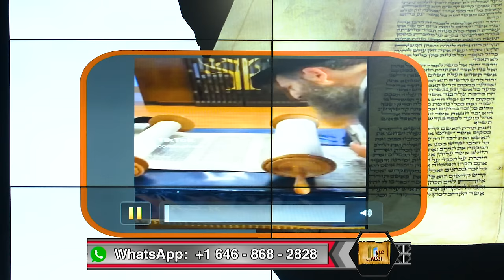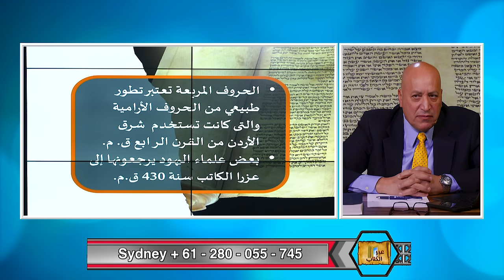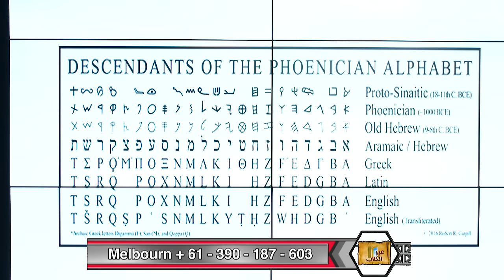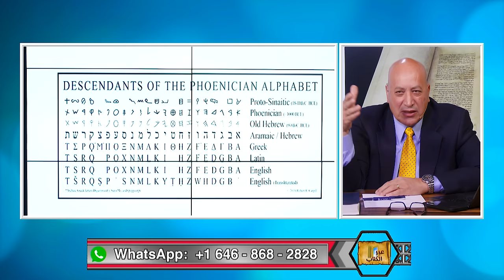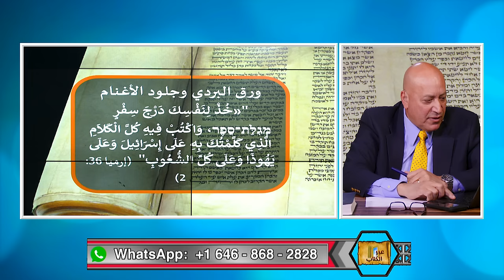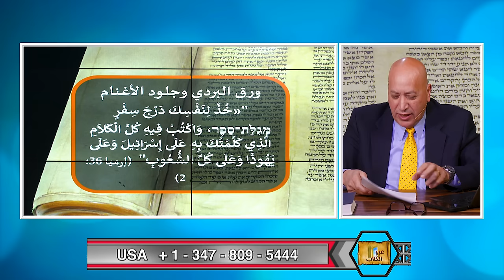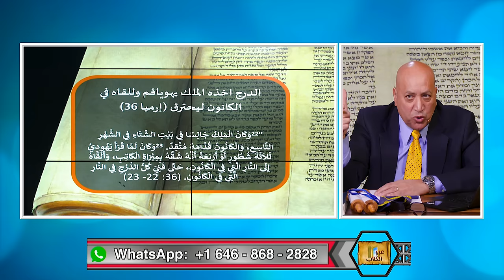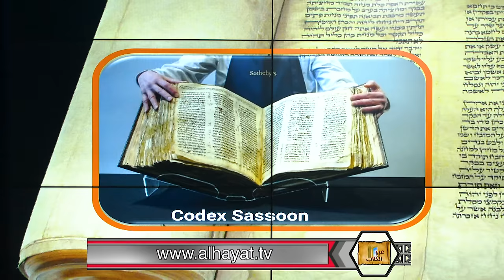عبر الكتاب | الحلقة رقم 488| كيف وصل إلينا العهد القديم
في هذه الحلقة المهمة نتحدث عن تطور اللغة العبرية ومواد الكتابة ونجيب على اهم الاسئلة المتعلقة بنقل النص من جيل إلى جيل